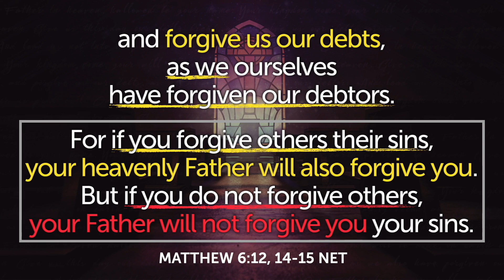Forgive us and we forgive others (Short Sermon)